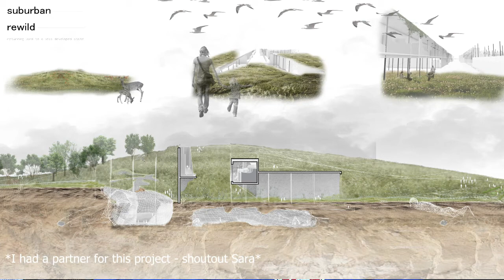TIM MCGRAW and FAITH HILL'S Incredible $35 Million Private Island | Architecture Student Reacts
In this video, I am reacting to Tim McGraw and Faith Hill’s $35 Million Private Island, from the perspective of an architecture student. The Island is located in the Bahamas.  Overall the quality of the house is very well done.  A lot of small details were put into it and that can bring the build to the next level.  The expansive views, beaches, mansion, and everything in between make the price worth it - after all, it is an island so it will be no cheap expense.  The only aspect I question is with their decision to complete remove the existing landscape and replace it with a meticulously designed landscape.  Personally, I think there should be a balance between nature doing what it wants and designed landscape.  I feel that the property is a little too over designed.  Beyond that, though I think it is an incredible space at a great location.

Join Robinhood with my link and we'll both get free stock 🤝